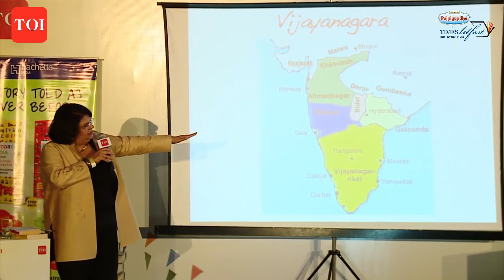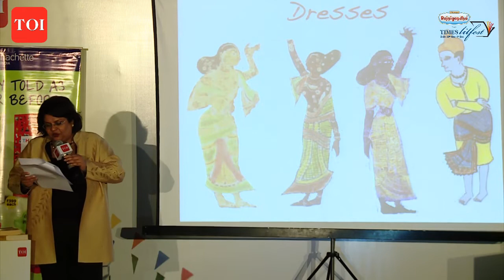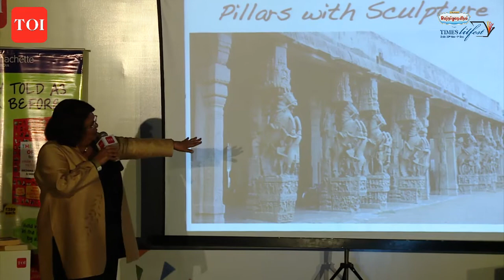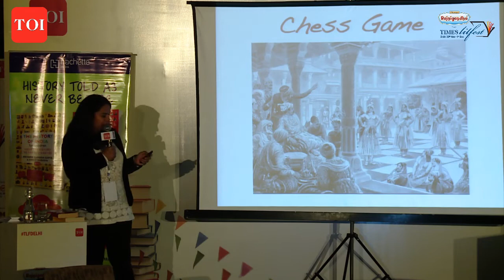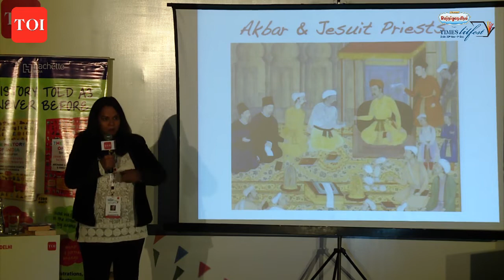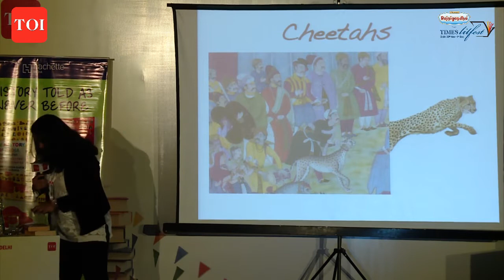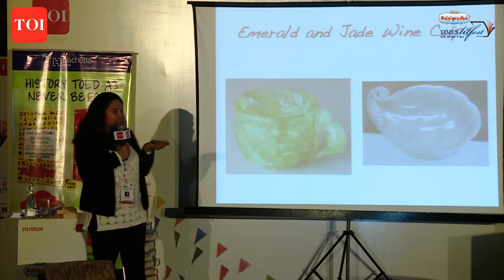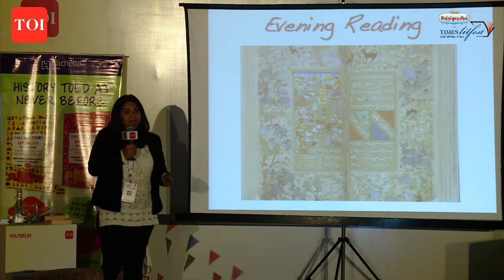Times Lit Fest: Immersion experience: Walking into Akbar’s court and the Vijaynagar court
Immersion experience - Walking into Akbar’s court and the Vijaynagar court by ArchanaGarodiaGupta and ShrutiGarodia take you back in time... at TLFDelhi